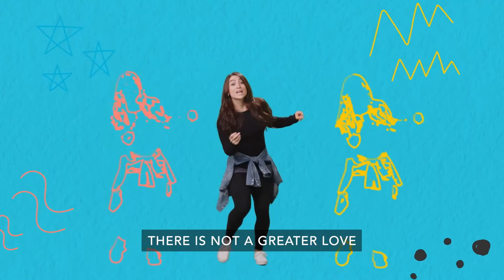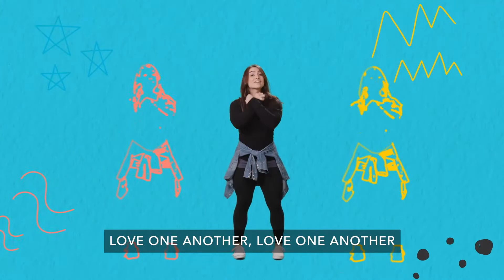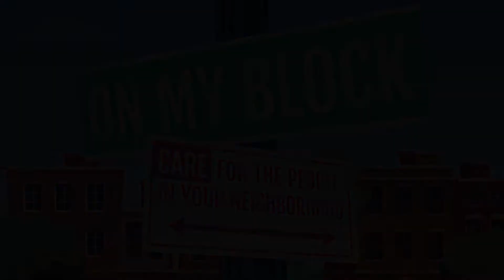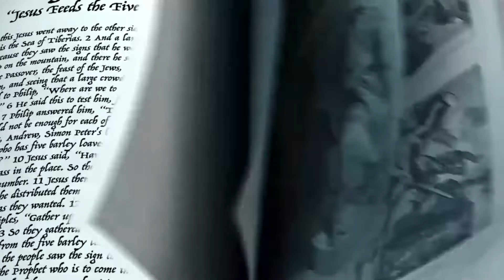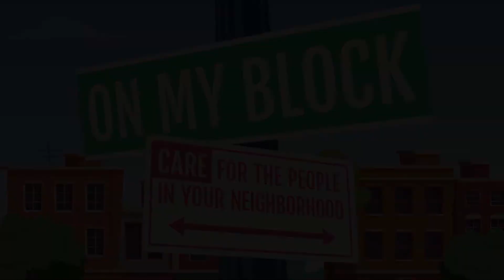K-3rd What You Have to Help Others Feb 20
This familiar story is found in John 6:1-13. People had been clamoring to see Jesus heal and perform miracles. Even has Jesus crossed over the Sea of Galilee, they followed him. When Jesus saw them, He didn’t ignore them or send them away. Instead, Jesus knew they were tired and hungry. He had compassion for them and decided to feed them. With no food in sight, a young boy offers his meal of bread and fish. Jesus takes what the boy has and feeds the multitude with leftovers!
Bottom Line: Use what you have to help others. Kids might think they’re too young to make a difference in how they treat others. This story reminds us that what we already have has the potential to help others and make a massive difference to them. We just have to be aware of others’ needs and be willing to give up what we have to help them. We pray that kids start to discover the easy ways to use what they have to show compassion.